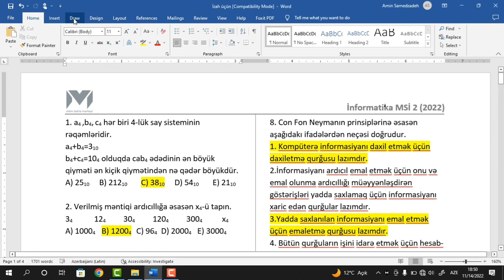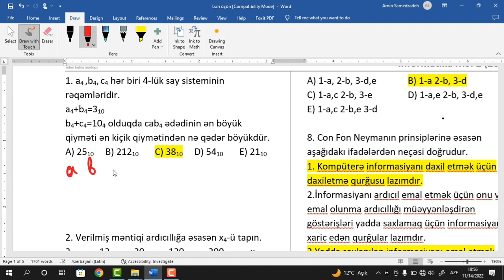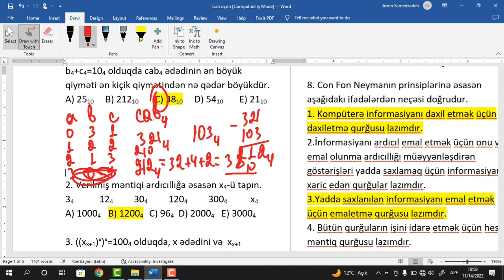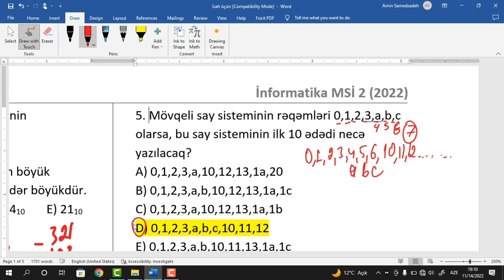Amin müəllim | İnformatika sınaq izahı